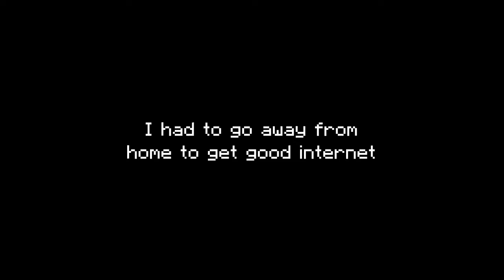The SWEET taste of REVENGE! - DLS21 RTG Ep. 13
ONLINE is BACK!
Although i will not play as often.